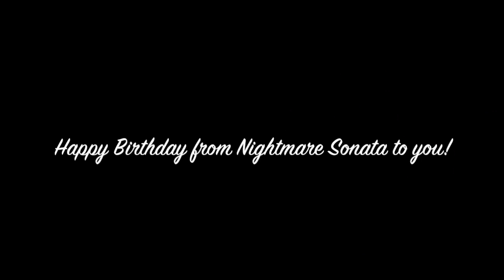New happy birthday song